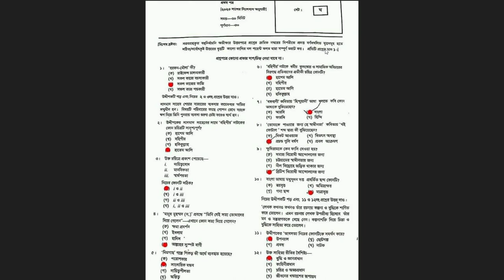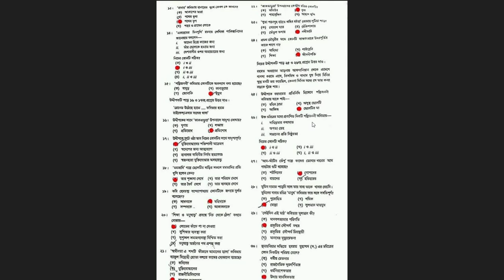😍Mymensingh Board😍 Ssc 2023 Bangla 1st Paper Mcq Question Solution|ssc bangla 1st paper Sylhet Board